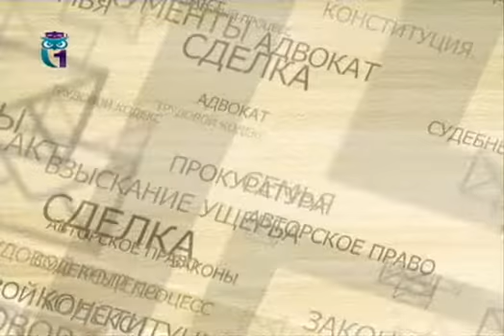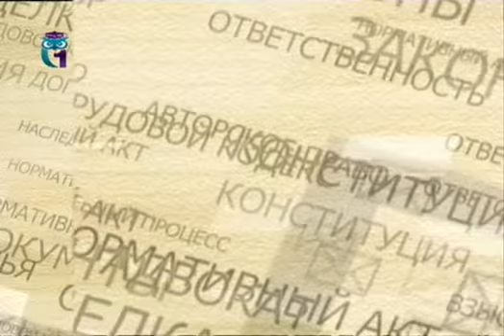Клевета. Юридическая помощь, консультация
Передача "101 вопрос юристу". Эфир 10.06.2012. Первый образовательный канал. Другие передачи "101 вопрос юристу" смотрите на